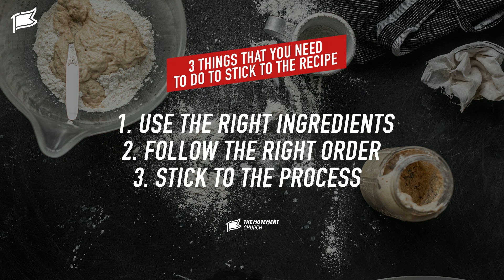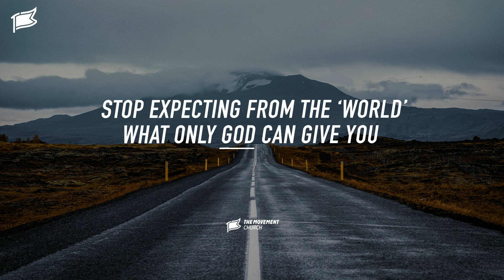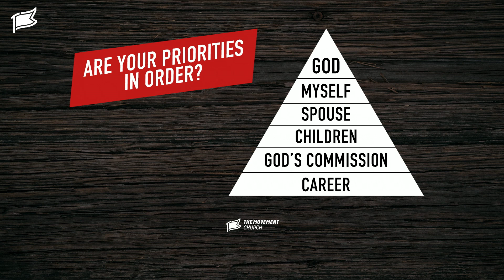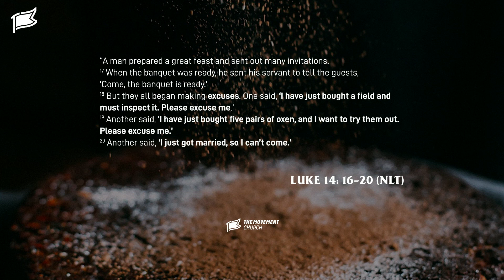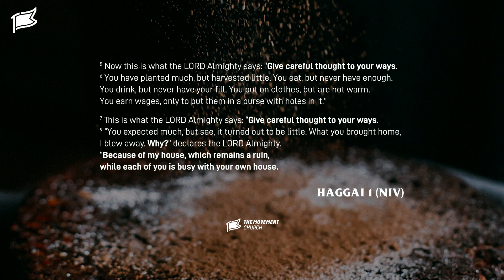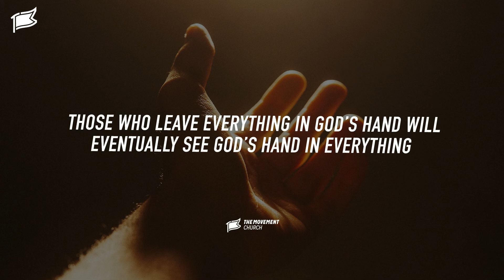Stick to The Recipe | Ps Jessica Leonardo